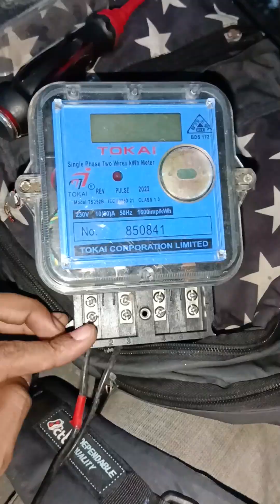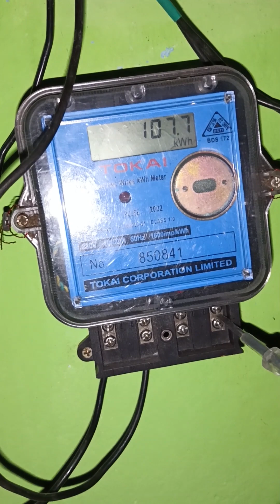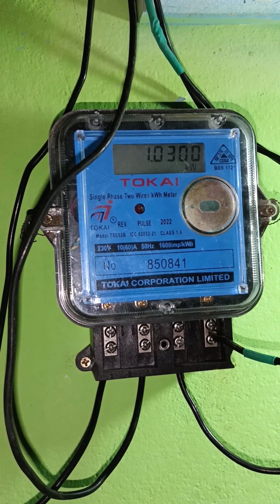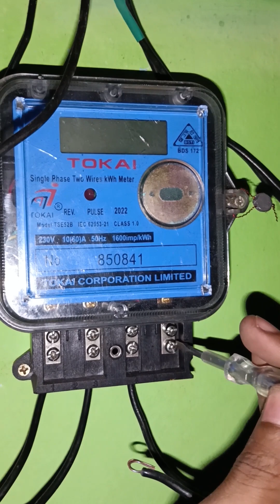কিভাবে সাব মিটার কানেকশন করবেন @electric sub meter connection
সাব মিটার কানেকশন,
sub meter connection bangl,
sub meter connection,
electric sub meter connection,

Making electric gadgets can be a challenging job, but it is a powerful and introspective field, through which you can research new science and technology.
1. Basic Electronics: First should learn basic electronics methods and theory, like resistors, capacitors, transistors, diodes, ammeters, circuit boards etc.

ইলেকট্রিক গাজেট তৈরি করা একটি চ্যালেঞ্জিং কাজ হতে পারে, কিন্তু এটি একটি শক্তিশালী ও অভ্যন্তরীণ ক্ষেত্র, যার মাধ্যমে আপনি নতুন বিজ্ঞান ও প্রযুক্তির উপর গবেষণা করতে পারেন।

এই সেক্টরে শিক্ষা শুরু করার জন্য আপনার কাছে কিছু ভাবনা ও প্রয়োজনীয় ধারণা থাকতে পারে:

১. বেসিক ইলেকট্রনিক্স: প্রথমে বেসিক ইলেকট্রনিক্স পদ্ধতি এবং তত্ত্ব শেখা উচিত, যেমন রেসিস্টর, ক্যাপ্যাসিটর, ট্রানজিস্টর, ডায়োড, একসট্রিম, সার্কিট বোর্ড ইত্যাদি। এই বেসিক উপাদানগুলি অনেক প্রকারের ইলেকট্রনিক্স গ্যাজেট তৈরির মৌলিক অংশ।

২. সর্কিট ডিজাইন ও সিমুলেশন: এই বিষয়গুলির মাধ্যমে আপনি বিভিন্ন ইলেকট্রনিক্স গ্যাজেটের সার্কিট ডিজাইন এবং উপযুক্ত সিমুলেশন করতে পারেন। এটি কার্যকর এবং ভৌগোলিক সীমানা ছাড়া কীভাবে কাজ করবে তা দেখাবে।

৩. বিদ্যুৎ এবং উদ্ভাবন: বিদ্যুত বা প্রযুক্তির সাথে সম্পর্কিত ধারণা শেখার প্রয়োজন, যেমন বৈদ্যুতিক চালিত মেশিন, ট্রান্সফরমার, জেনারেটর, প্রেসার সুইচ ইত্যাদি।

৪. স্কেচ এবং প্রোটোটাইপ: আপনি যদি ইলেকট্রনিক্স গাজেট তৈরির জন্য নতুন সিক্রেট